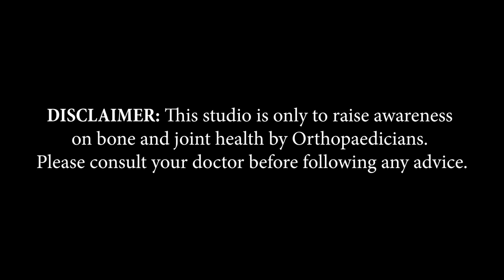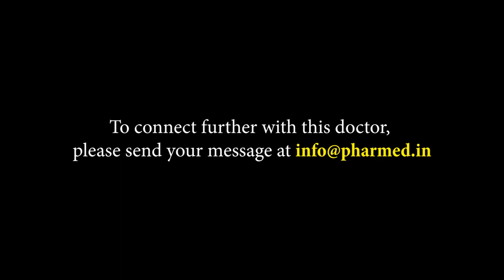Prof (Dr) Ujjwal K Debnath | West Bengal | Awareness on Bone and Joint Health | Keep Joints Moving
Kolkata, based Professor (Consultant Orthopaedic & Spine Surgeon), Prof (Dr) Ujjwal K Debnath , shares information about Arthritis in this video of 'Keep Joints Moving,’ an initiative by Pharmed Limited on Bone and Joint Health

Doctor Details:
Prof (Dr) Ujjwal K Debnath
MS (Ortho), FRCS,FRCS (Trauma & ortho),
DM (Ortho), Univ of Nottingham
CCT - UK (Trauma & ortho),
Professor of Orthopaedics
Consultant Orthopaedics & spine surgeon
Formerly consultant orthopaedic surgeon
at Croydon university hospital, London

AMRI Hospital (Dhakuria) Fortis Hospital
Bellevue Clinic Health Clinic (Lansdown Rd)
Jagannath Gupta Institute of Medical Science

VENTURA WELLNESS CLINIC
10/1D, Anil Moitra Road,
(Swinhose Street), Kolkata 700019

OPERSTION STRAIGHT SPINE TRUST
30, Ballygung Place, Kolkata 700019

Spine, Joint Replacement, Arthroscopic & Fracture Surgery